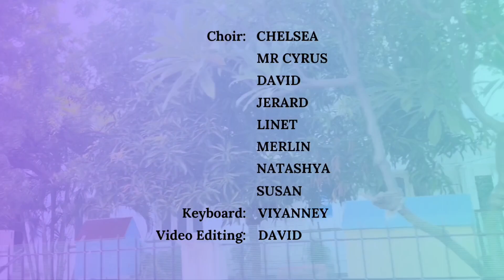22nd Sunday in Ordinary Times | Mass Hymns | Our Lady of Lourdes Church, Madipakkam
3rd September 2023 - mass hymns by the English choir of Our Lady of Lourdes Church, Madipakkam, Chennai.

Hymns:

1. We are here to Praise You
2. Lord Have Mercy
3. Father We Sing
4. Alleluia
5. Give them all to Jesus
6. Holy Holy Lord
7. Proclamation
8. Lamb of God
9. Here I am to Worship
10. Mama Mary

Keyboard
Viyanney

Vocals:

Chelsea
Mr. Cyrus
David
Jerard
Linet
Merlin
Natashya
Susan